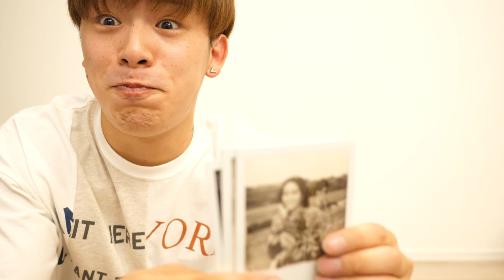整形疑惑でずっと隠してきた彼氏の学生時代の写真を初公開しました…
こんちゃす！！

➀サブチャンネル
【なこなこのすっぴん。】不定期投稿